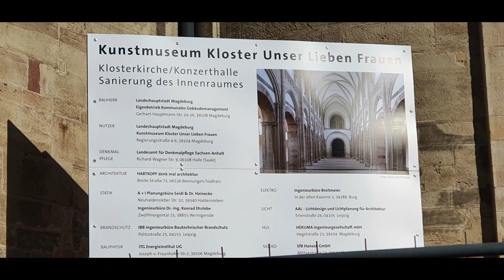Magdeburg an der Elbe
Magdeburg in Sachsen-Anhalt